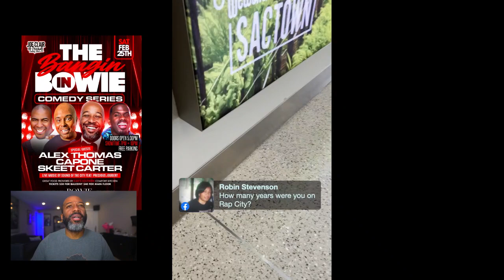Fresno And Sacremento for the weekend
Talked about being back out on tour this weekend with Sommore, Bruce Bruce and Lavelle Crawford!! Moment Of Clarity: Chase Your Dreams!